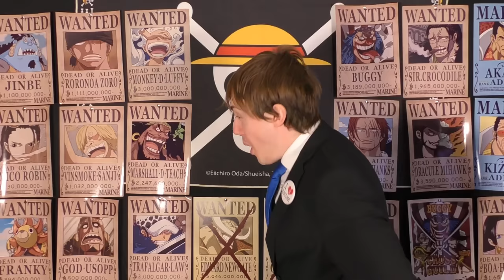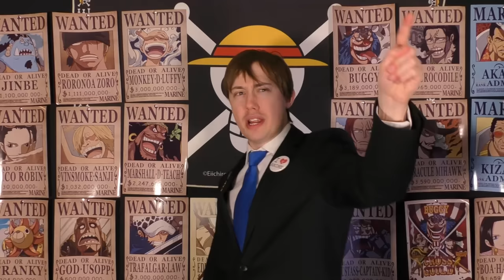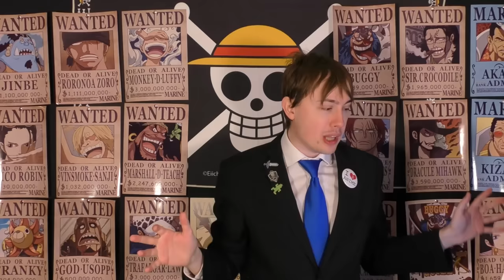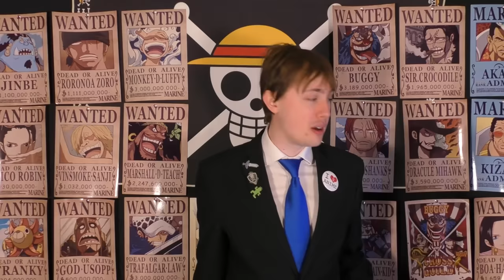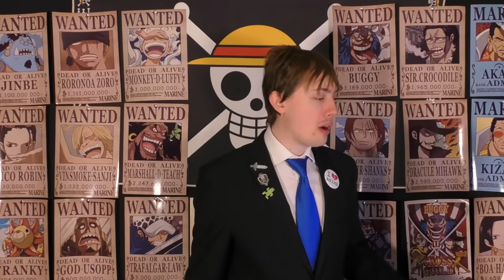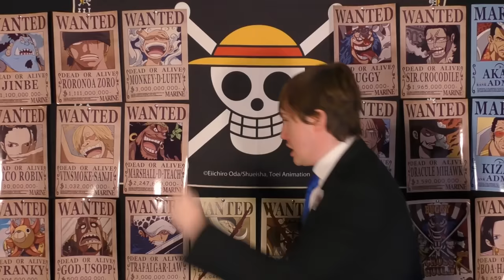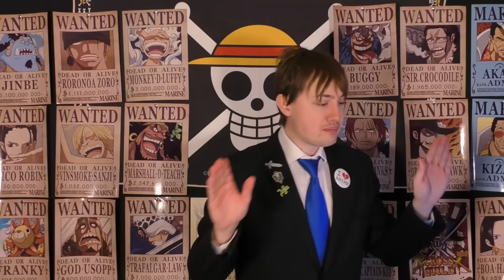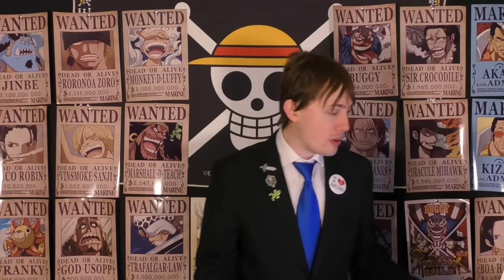One Piece Chapter 1112 Review "Back To The Chaos!"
Thoughts on the locations of the different Gorosei and what the reveal will be inside Punk Records at the end of the chapter?

00:00 - INTRO
01:35 - Title/Cover Series
12:49 - Evacuation Site
19:31 - Command Room
26:54 - The Battlefield
35:43 - Gorosei Locations
39:41 - FINAL THOUGHTS

Want to send me fanmail? Send To:
Matthew Crawford